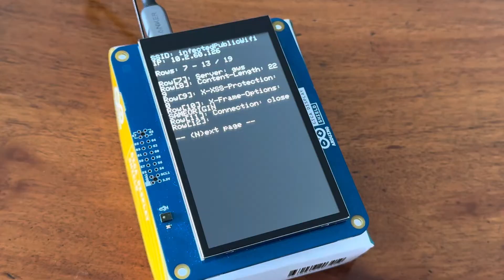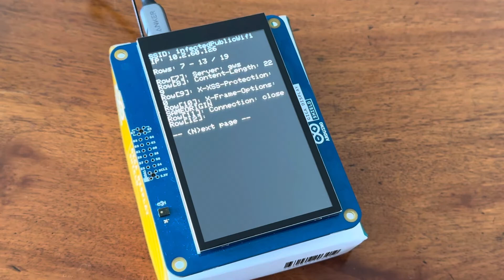Arduino (Portenta H7) GIGA R1 WiFi Display Demo with HTTP Request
Arduino Portenta H7 Giga Display Demo with HTTP Request over WiFi